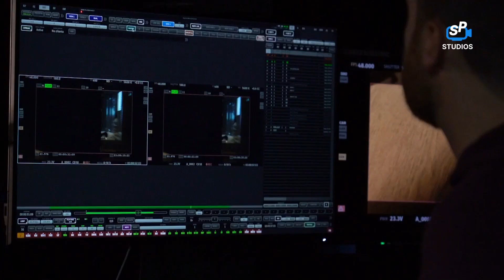SP Studios: Behind the Scenes - Crave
Behind the Scenes of Crave Foods Canada commercial with Drip Studio TV at SP Studios.

Director: Tyler Bowditch
Production Company: Drip Studio TV
Executive Producer: Maggie Blouin Pearl
Line Producer: Mason George
DOP: Hugh Read